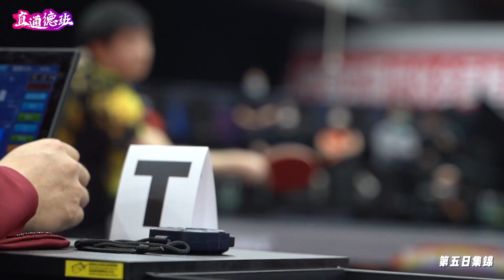🏓ITTF Worlds2023 Chinese Qualifiers Day 5 Highlights｜Fan Zhendong｜Sun Yingsha｜Ma Long 樊振东｜马龙｜孙颖莎｜乒乓球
🇨🇳Chinese Qualifiers Day 5 Highlights